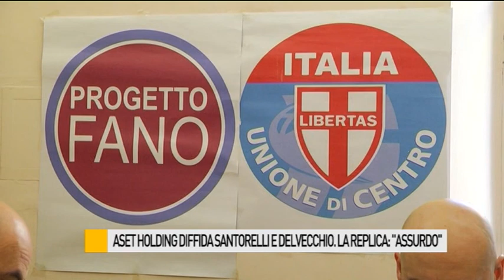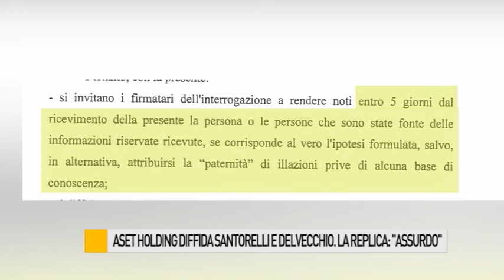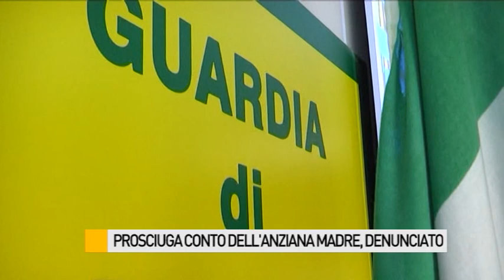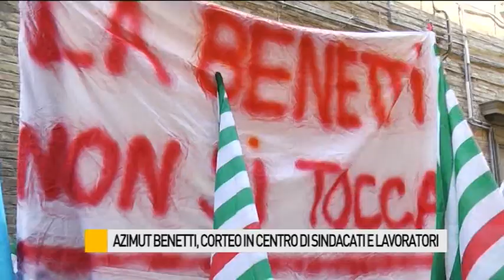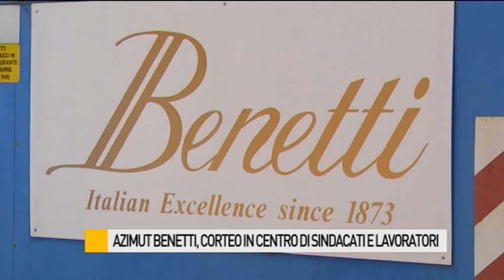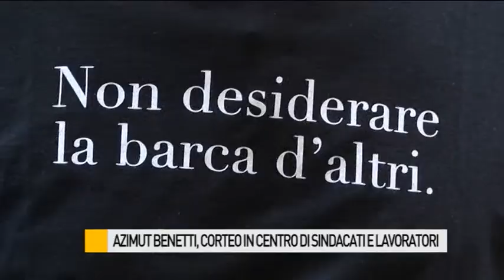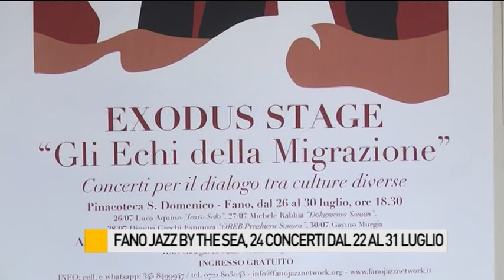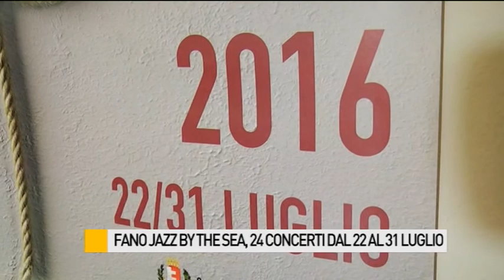Occhio alla NOTIZIA 6/07/2016